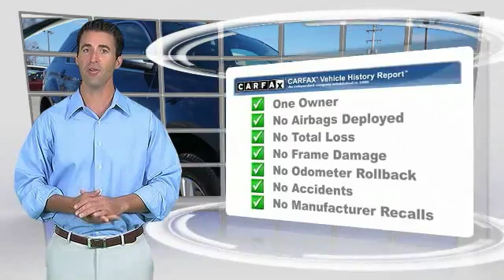2016 Chevrolet Equinox Alcoa TN 230734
2016 Chevrolet Equinox LT AWD

West Chevrolet
3450 Airport Highway

Looking for the right ? Today could be your lucky day. this 2016 Chevrolet Equinox could be yours.